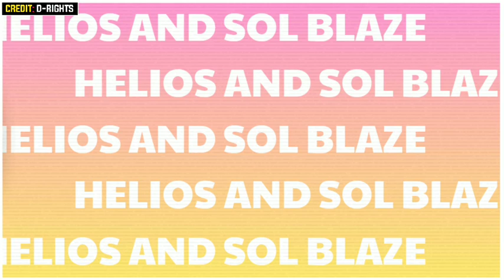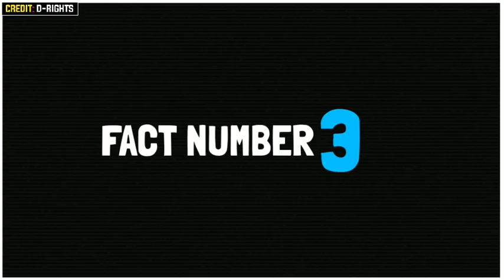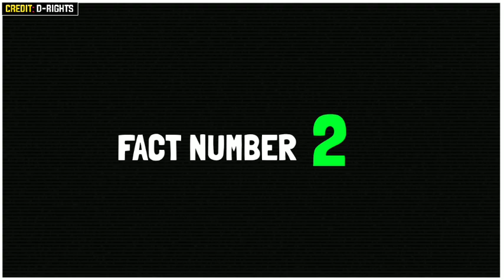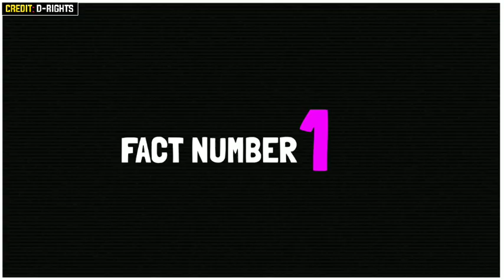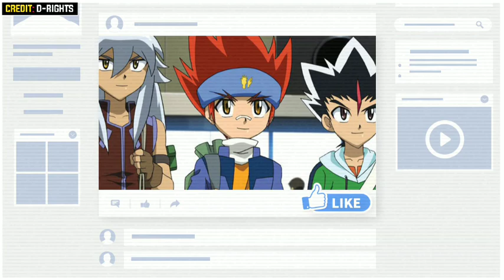Top 5 Amazing Facts About Helios 🤩 ! Beyblade Metal Fight Movie Sol Blaze In Hindi🔥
Top 5 Amezing Facts About Helios 🤩 ! Beyblade Metal Fight Movie Sol Blaze In Hindi🔥
Ryuga Vs Helios Manga Explaine 🔥
All Credit : D Rights
Credit : D-Rights
Credit : Hiro Morita BBB Project
Credit : CoroCoro
Time Slip
Introduction: 0:00
Fact Number 5: 0:32
Fact Number 4: 0:48
Fact Number 3: 1:33
Fact Number 2: 2:35
Fact Number 1: 3:34
Outro: 4:30